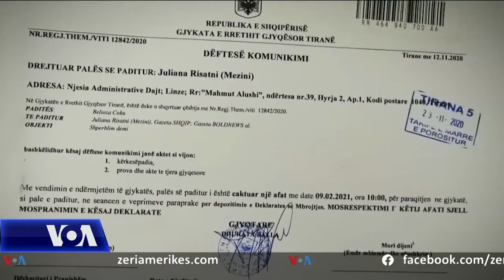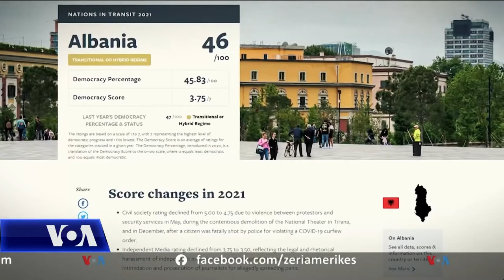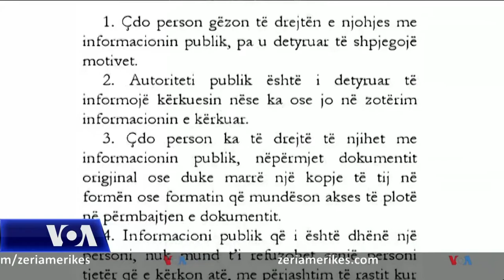Shqipëri, liria e medias në rënie. Shtohen paditë në gjykatë ndaj gazetarëve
Analistë dhe përfaqësues të qarqeve akadamike në Shqipëri, konstatojnë se liria e medias edhe këtë vit pësoi regres. Ata i mbështesin argumentat e tyre në disa raporte të organizatave prestigjoze ndërkombëtare, si dhe në realitetin që ofroi viti 2020 dhe muajt e parë të këtij viti.